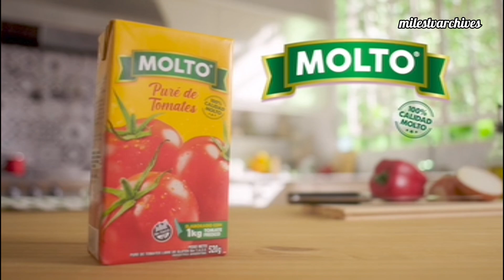MTV LA | Tandas Comerciales | 20.10.2024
Grabado desde MagisTV durante la emisión de "LATINO FUERTE".